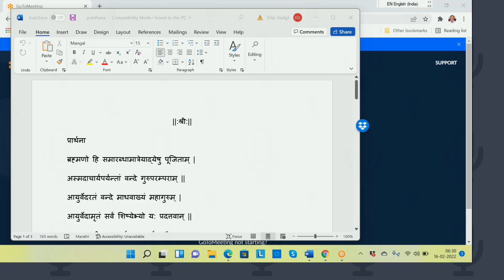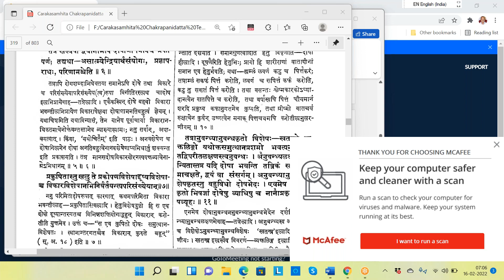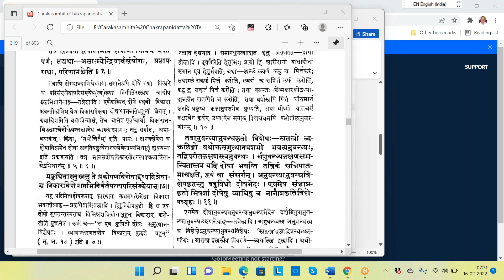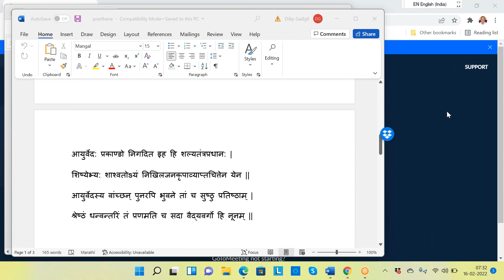2022 02 16 Vd Gadgil Sir Granth Vachan Charak